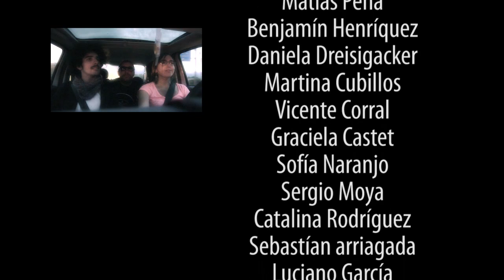Pepe Varela - Toda la Vida (Video Oficial)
Dirección y Montaje Audiovisual: Alvaro Maza
Filmación: Valparaiso,Chile 2014.

Con la participación de:
Pepe Varela
Almendra San Martín
Lisa Henwood
Revecca Pitts
Camila Ortiz
Diego Fernandez
Camila Troncoso
Catalina Fontecilla
Daniela Dreisigacher
Vicente Corral
Matias Peña
Graciela Castet
Sofia Naranjo
Sergio Moya
Mariana luz Tichelli
Y Mas.

Canción disponible en el disco CHARCOS PRESENTES (2014).